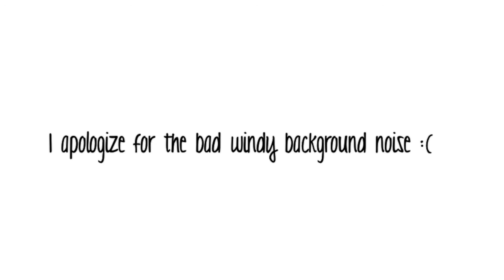14 Month Toddler Update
Welcome to our The Mommy Notebook channel! Here's an update for our 14 month toddler. We would love to hear on what your baby/toddler has been doing lately :)

We will be creating another website (aside from my 'Beauty' site) called "The Mommy Notebook" which will focus mainly on our toddler's update and anything parenting related! Be sure to stay up-to-date for that! So excited to announce it once it's published! :)

Lipstick I'm wearing: MAC 'Dubonnet'
Top: Urban Behaviour
Necklace: XXI (if I'm not mistaken)

Xox, Camil